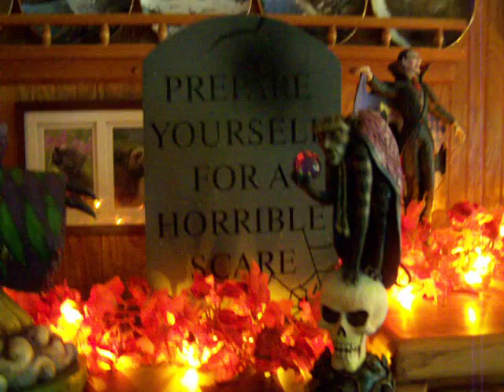Part of our Halloween Jim Shore Heartwood Creek collection